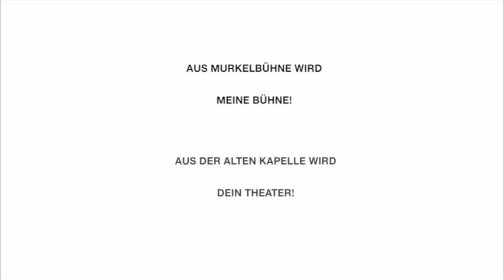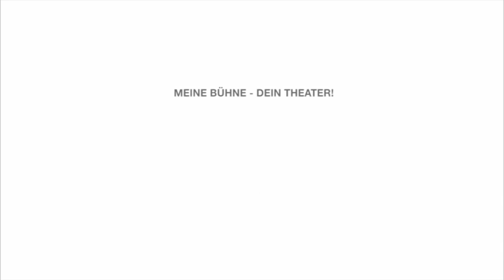MEINE BÜHNE - DEIN THEATER! Trailer #2 Die Theaterverwandlung geht weiter!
»MEINE BÜHNE – DEIN THEATER!«
Die Theaterverwandlung geht weiter!
Aus der Murkelbühne wird MEINE BÜHNE – Aus der alten Friedhofskapelle wird DEIN THEATER!
Dafür brauchen wir weiterhin IHRE & EURE Hilfe!
Spendet Theater² - Werdet Theaterpaten!
Baut mit an einem Theater, in dem noch mehr als bisher die jungen Akteure, die Kinder & Jugendlichen das Sagen haben werden.
SPIEL DOCH SELBER! Das ist das Motto aller hier Aktiven!

Baut mit an IHRER Bühne, baut mit an EUREM Theater!
Wir schaffen das, zusammen!

Die Aktion steht unter der Schirmherrschaft von
Hans-Christian Ströbele (Mitglied des Deutschen Bundestages)
und
Klaus Mindrup (Mitglied des Deutschen Bundestages)